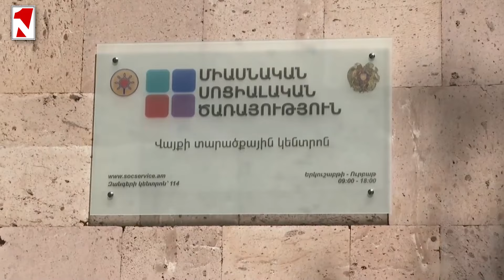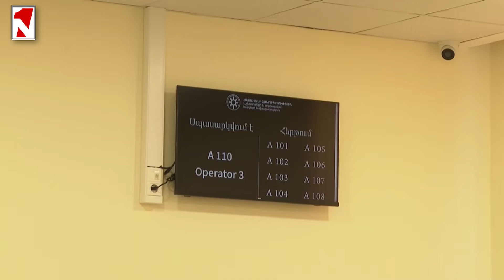Վայքի միասնական սոցիալական ծառայության կենտրոնը վերակառուցվել է, հիմնանորոգվել է Շահումյան փողոցը